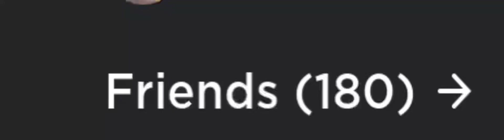Anyone wanna be friends on roblox?